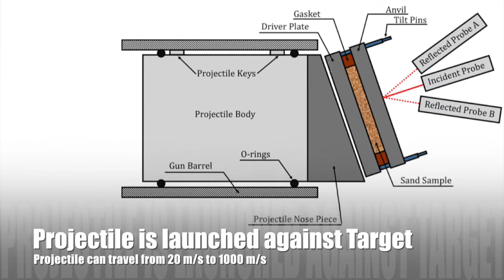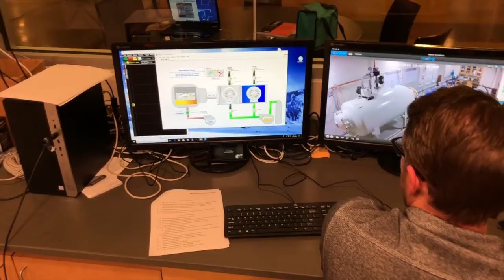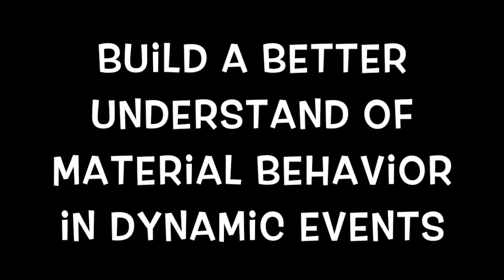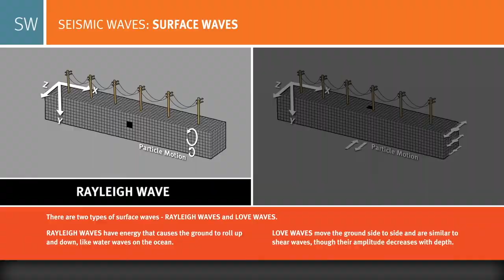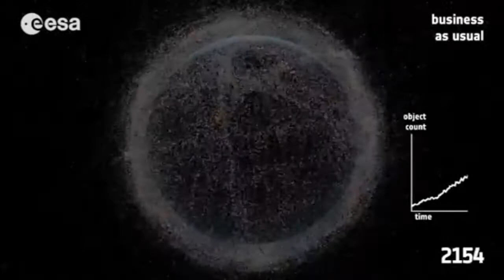Marquette University - Light Gas Gun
This is a video showing a light gas gun shot from Marquette University's Shock Physics lab.  The Marquette gas gun has a smooth (15 ft) or slotted barrel (13 ft). The shot launched a 250 g projectile, using 2000 psi nitrogen gas, at a sand filled target.  Data was collected using PDV probes and piezoelectric pins.